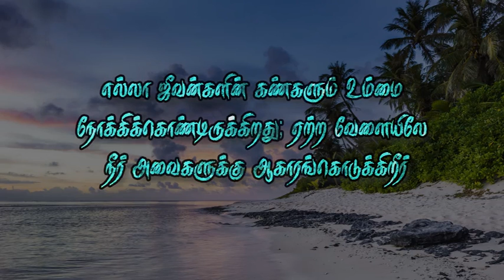Short message 357